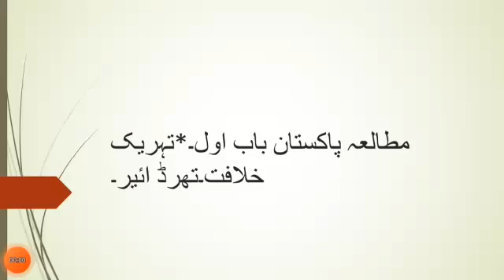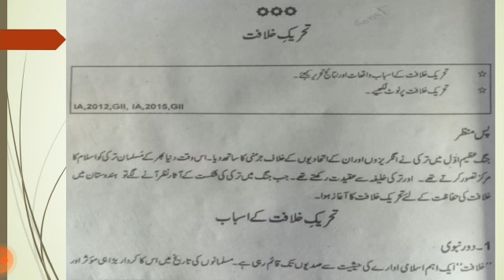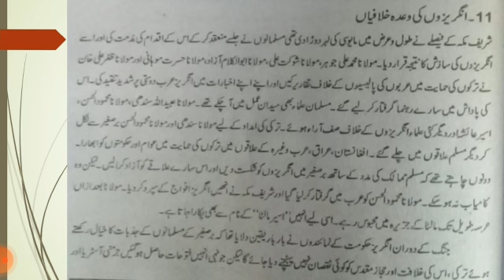3rd Year Pak.Studies || Ch#1 || Lecture #4